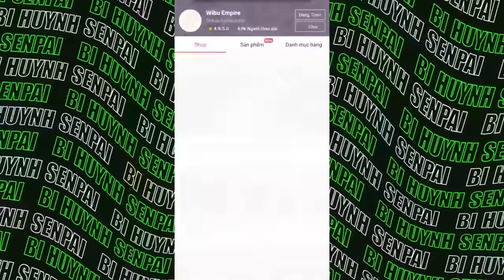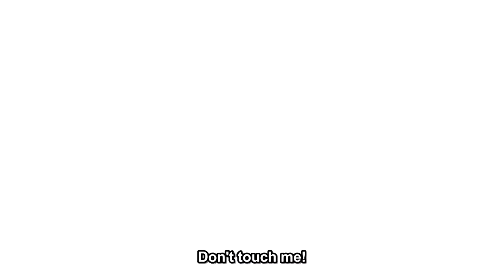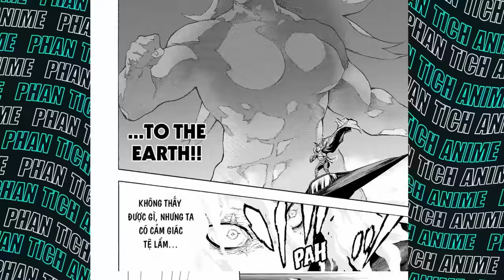10 Siêu Năng Lực Bá Đạo Nhất Trong Thế Giới My Hero Academia!!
📌 Giảm giá 50~70% toàn bộ sản phẩm từ Wibu Empire tại